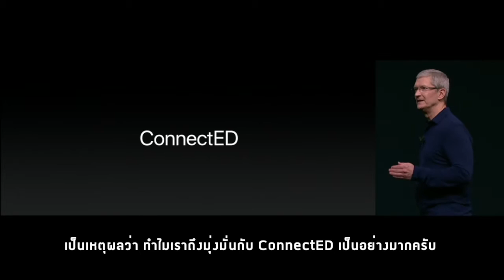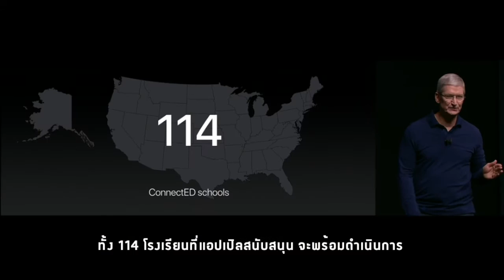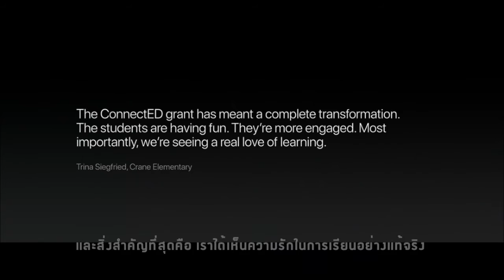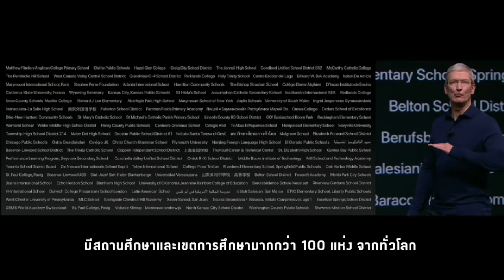UTCC Swift Playground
Tim Cook CEO Apple พรีเซนท์แถลงข่าวเปิดตัว iPhone7 เมื่อคืนวันที่ 7/9/59ที่ผ่านมา นำเสนอระบบการศึกษาที่ Apple กำลังพัฒนา และมีชื่อ ม.หอการค้าไทย ติดอันดับมหาวิทยาลัยจากทั่วโลก ที่จะเริ่มใช้โปรแกรม Swift Playground เสริมการเรียนการสอนในระบบ Hybrid Learning System เพราะเราใช้ AppleEDในการเรียนการสอนมากที่สุดด้วยน๊า